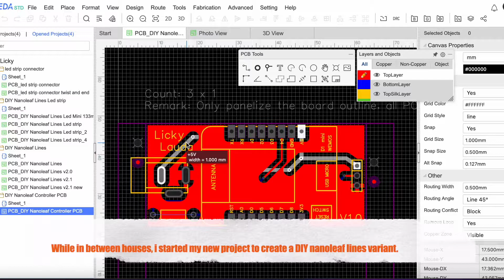DIY Nanoleaf Lines Part 4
My project making DIY Nanoleaf Lines

i am between houses right now and most of my stuff is in storage so i had to do with limited resources. be aware this is not a sponsored video (yet ;)).
in this video i designed the PCB for the controller and soldered the connectors and LED strips.

hoping the final parts will arrive soon.